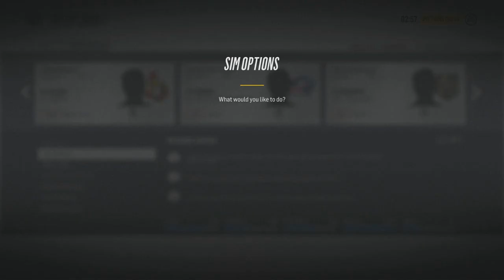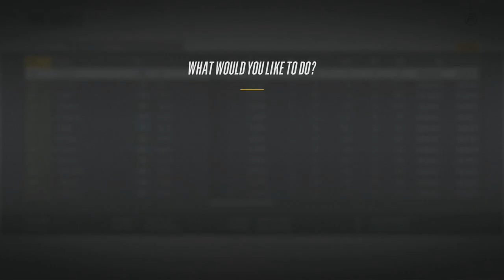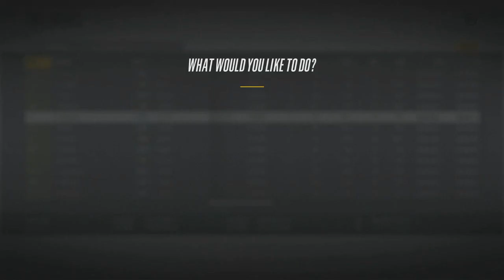New York Rangers Franchise #11 | "We're Back! 2019 Draft/Offseason" (NHL 18 Franchise Mode)